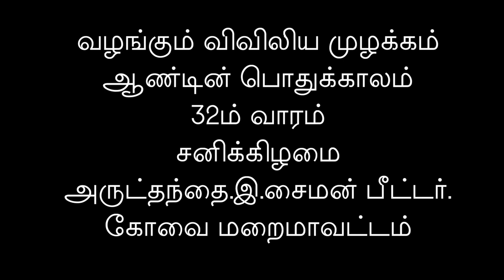#14 11 2020 Today's Gospel and Reflection in Tamil Vivilia Muzhakkam Year A Wk 32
உறுதியான உண்மையான ஜெபம் வெற்றியைத்தரும்.
ஏழை மற்றும் திக்கற்றவர்களோடேவே இறைவன் இருக்கின்றார்.